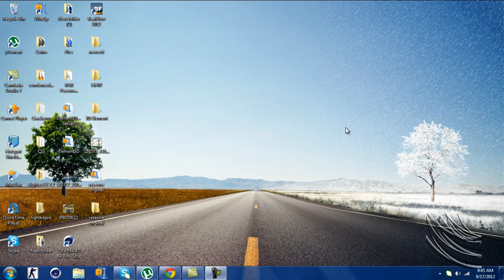Which Tutorial Should I Make ???